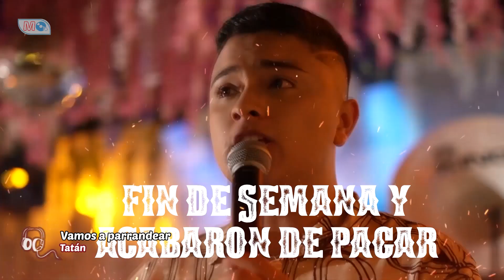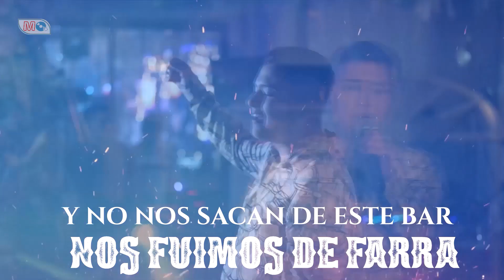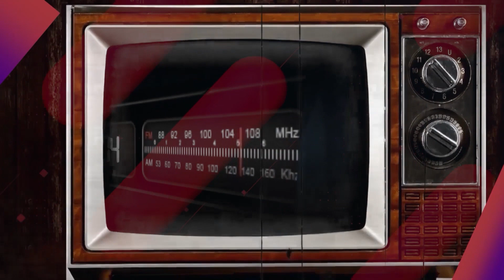Emisión 100 Mundo Musical | Tatán